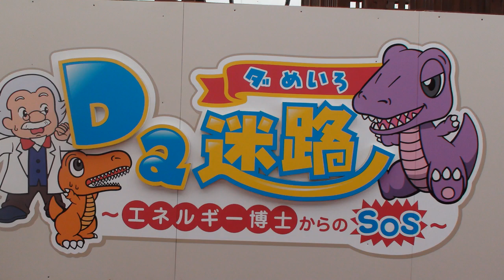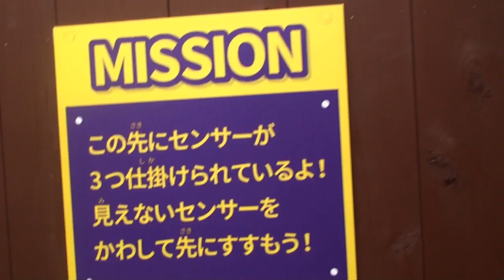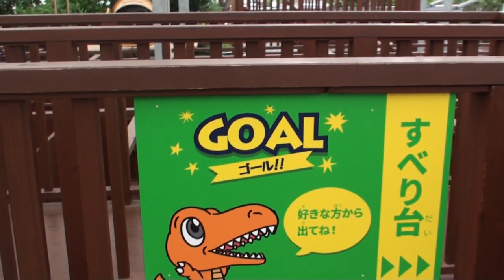【白浜エネルギーランド】Da迷路に挑戦するあい❤かなり迷いましたが、なんとかゴール出来ました♬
関連動画
【お化け迷路】人生初のお化け迷路にギャン泣き！顔真っ赤っかで叫びしがみつく3歳ひなちゃん！おばけだいっきらい！

【鬼ごっこ】巨大迷路で”青鬼.ぴえん.ぱおん”3体から捕まらずにゴールせよ！！！

【寸劇】遊園地で迷子！巨大な水の迷路から脱出して、パパに会えるかな？　那須ハイランドパーク　かえであーたん

おでかけ 三島スカイウォークの恐竜迷路！どんなきょうりゅうがいるかな？ トイキッズ

【1日密着】あみかプロデュースのベビタピ白浜店オープン日の裏側を大公開!!